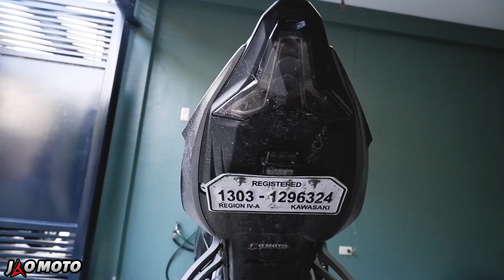Tamang Paglinis ng Kadena | Ibalik ang Ganda ng 2022 ZX6R!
Ang isa sa pangmalakasang MOtorcycle Cleaner sa Pilipinas. Mototek and VS1!